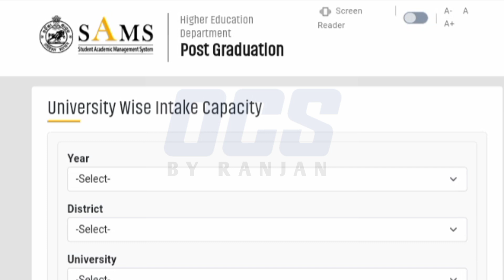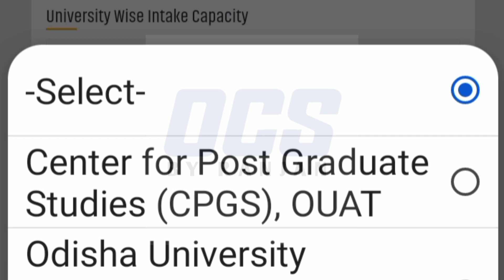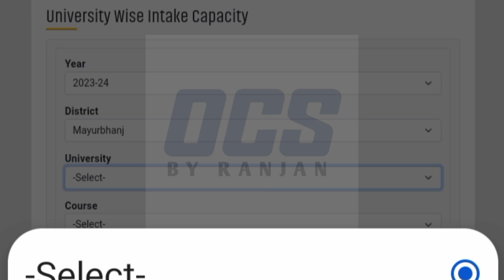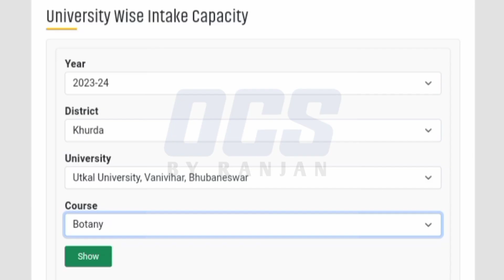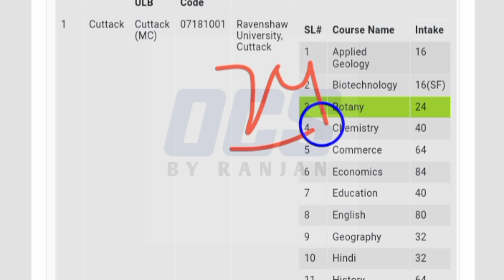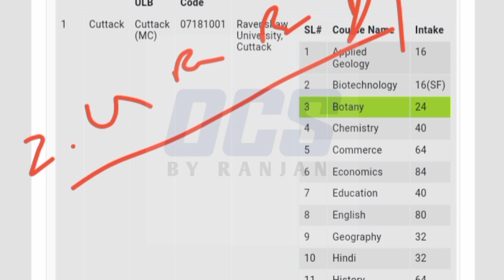CPET University Wise Seat Matrix 2023//Odisha PG Seats In 9 Universities//How To Check PG Seats 2023